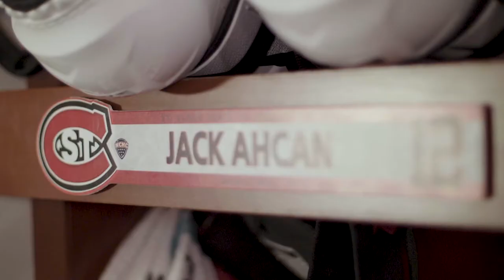SCSU VS UND Tease (02-21-2020)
My Tease that aired at the Begining of the first game that was seen on Fox 9+ and MidcoSN.

Song : Hooligan
Composers :Matthias Ullrich & Raffael Gruber
Publishers: Atmosphere Music Ltd
Label: Volta Music